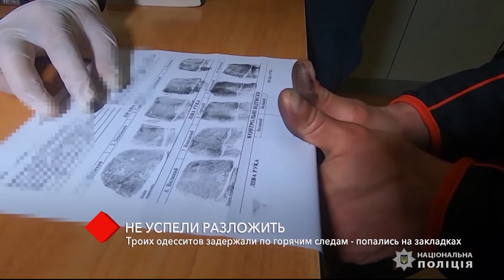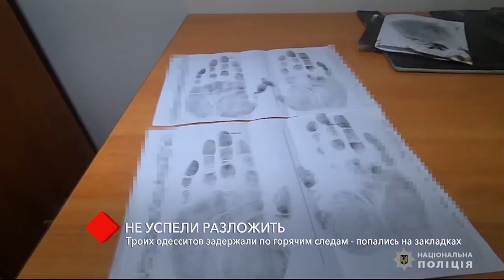В Одессе задержали троих наркодилеров – попались на закладках